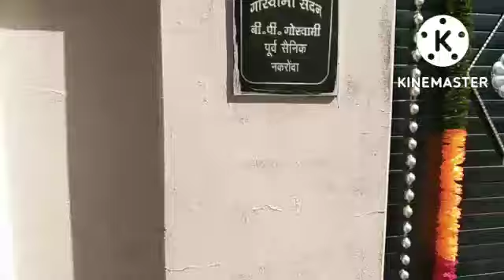आप सभी को‌ दीपावली की हार्दिक शुभकामनाएं 🌺🌺❤️